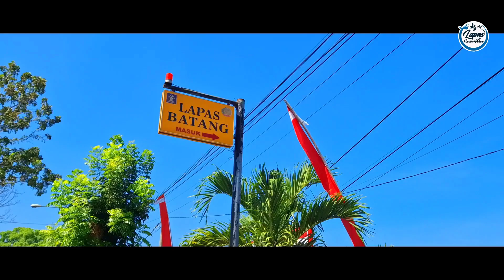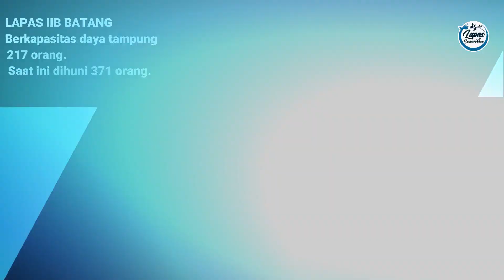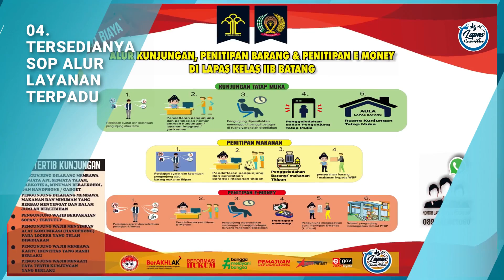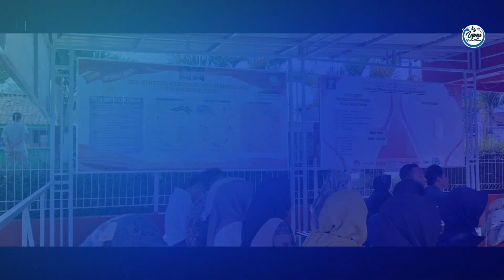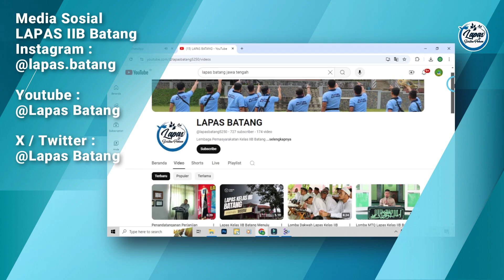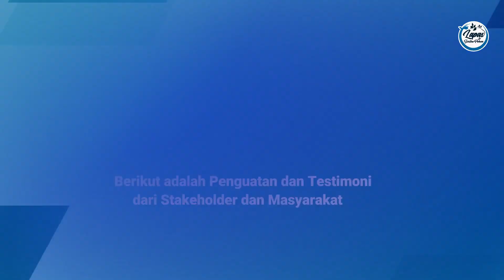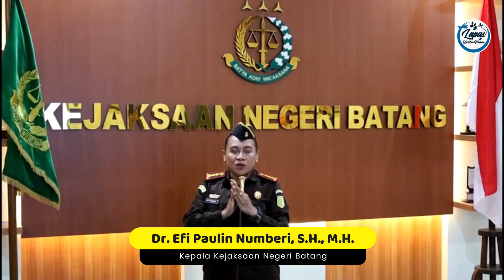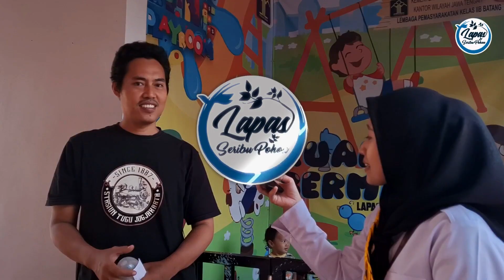Video Pemaparan Bapak Jose Quelo Aksi Perubahan Layanan Terpadu Satu Pintu SILABA Lapas IIB Batang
Video Pemaparan Bapak Jose Quelo Aksi Perubahan Layanan Terpadu Satu Pintu Lapas IIB Batang dalam rangka inovasi Pelayanan Terpadu (SILABA)